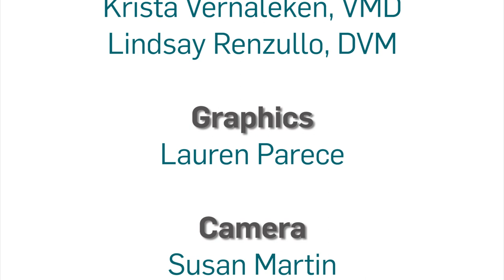The PAWEDcast Episode 6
In this latest episode of The PAWEDcast, the Doctors sit down with local grooming shop owner, Patti McCrudden. Patti is the owner of Bark of the Town, a boutique grooming shop in North Andover, MA. Patti discusses everything from grooming certifications and standard cuts, to socialization and what she is doing different at her shop.

In the Under the Scope segment the Doctors discuss marijunana toxicity in pets: symptoms and treatments.

Bark of the Town is a thriving grooming shop with 4 full-time certified groomers, and 3 bathers/grooming assistants.